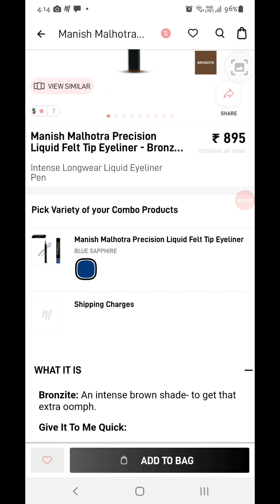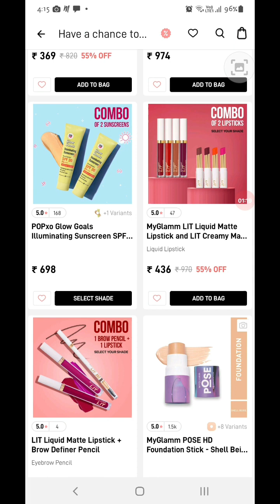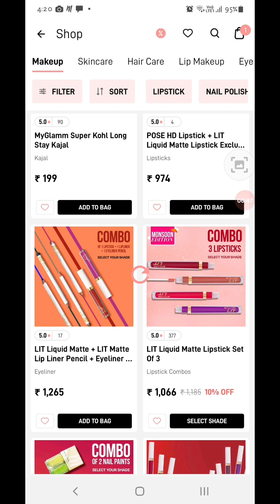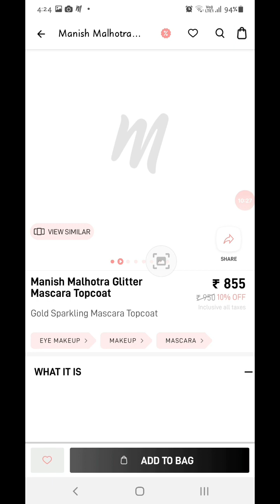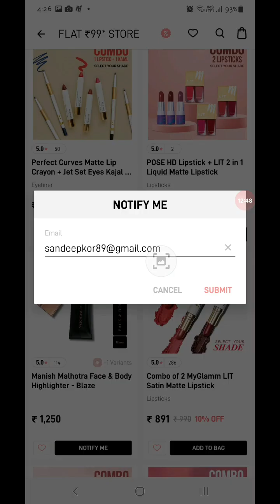Myglamm loot offers/myglamm today offer/Manish malhotra products in rs 1/free delivery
myglamm
myglamm offers
myglamm rs 1 products
myglamm offers
myglamm lipstick
myglamm lipstick rs 1
myglamm mg99 offer
myglamn loot offer
myglamm rs 0 offer
myglamn free products offer
myglamm mgfree